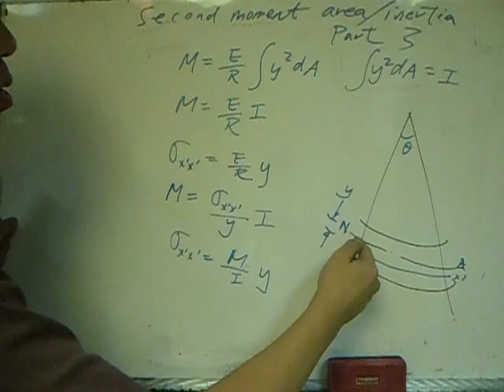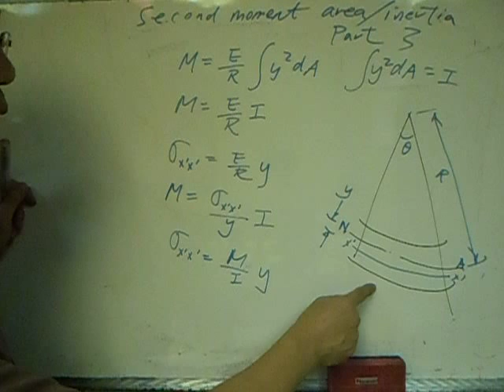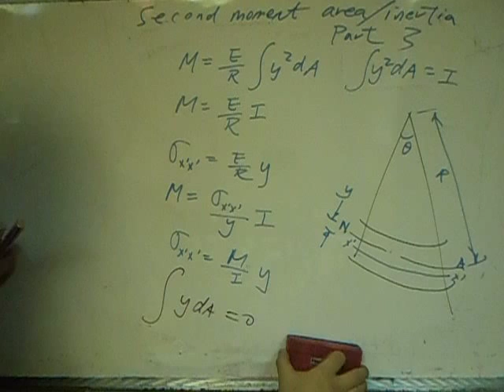Second moment area & bending stress -part 3 梁 Sir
strength of material, bending stress, second moment area from first principles.